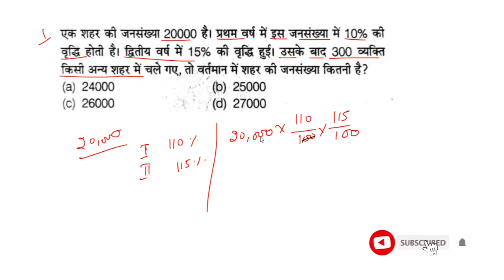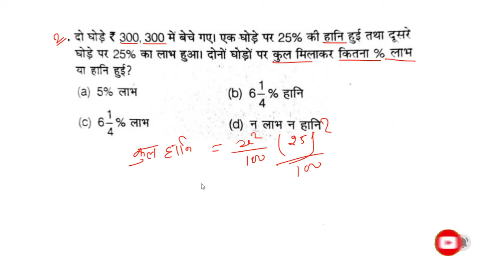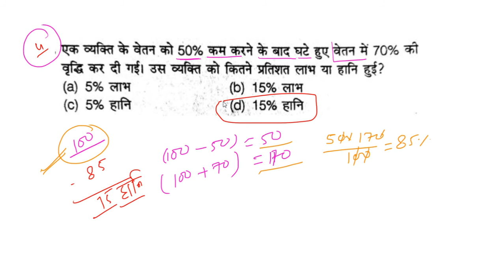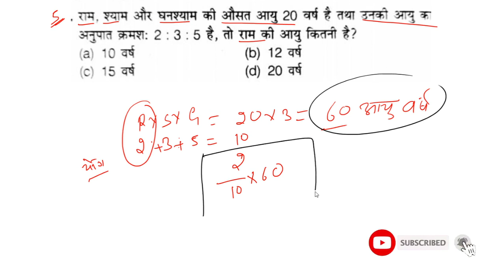SSC MTS 2021/ SSC MTS Maths Previous Year Question Paper / SSC MTS PREVIOUS YEAR PAPER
related keywords.